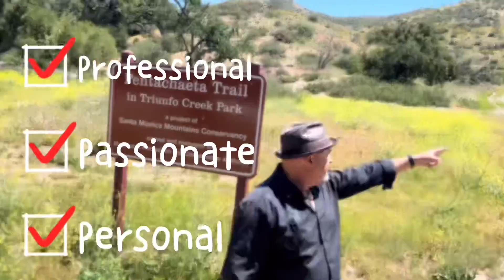What does it cost to buy a house in the Los Angeles and Ventura County areas of Southern California?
Today we are going to discuss what does it cost to buy a house in Los Angeles and Ventura County areas of Southern California. What are the fees involved? Do you have to pay anything during the escrow?

If you or someone you know is shopping and needs a winning strategy for this market, DM me! 🤙📲

➜➜➜ Let's Get Connected:
David Schoenbrun
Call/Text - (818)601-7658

Products I use and like: ad
DJI Smartphone Gimbal
My Webcam
My Microphone -
My Drone DJI Spark -
My Ring Light Tripod -

The Pacific Home Group
Chrystal & David Schoenbrun
Real Estate Consultants

DRE Broker License 01761327Keller Williams Realty World Class Dre#01523573

- All information contained in the PHG Channel is provided as a convenience to audiences. All property prices displayed on the channel are current at the time of publication, but may change at any time and are subject to availability.